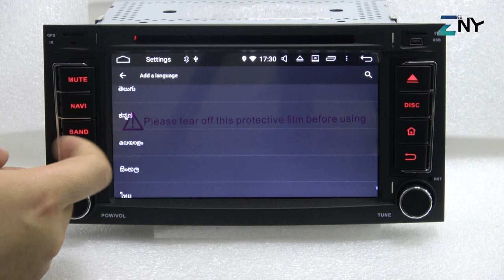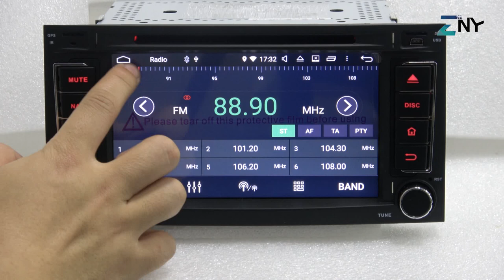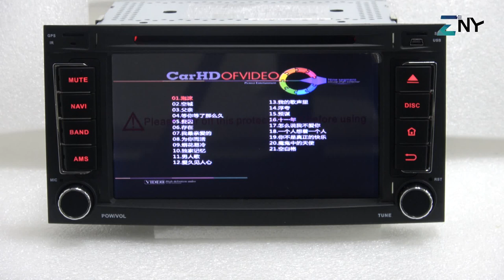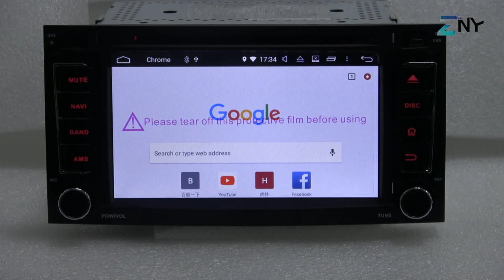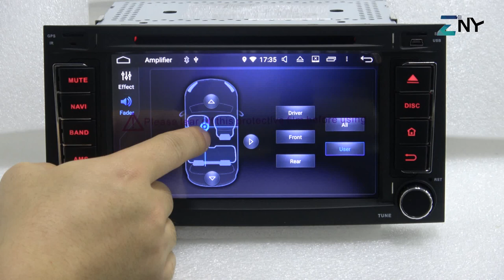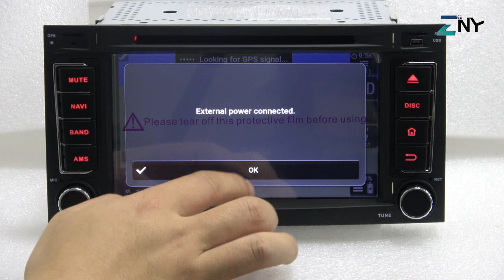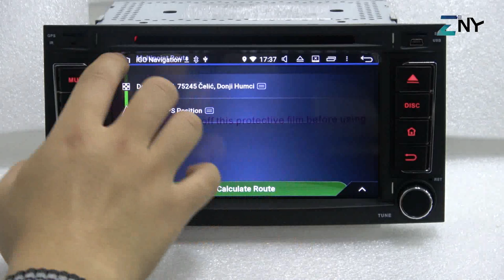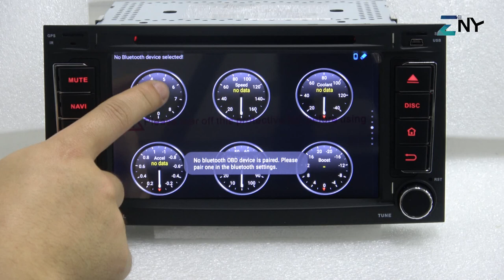7" HD Android 8.0 Car DVD For VW Touareg Transporter T5 Multivan Auto Radio FM WiFi GPS Navigation